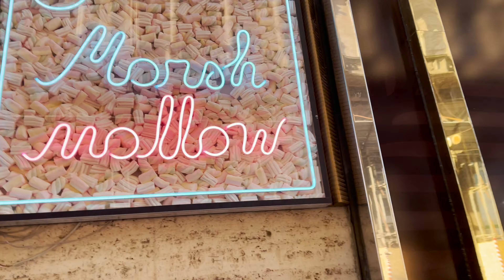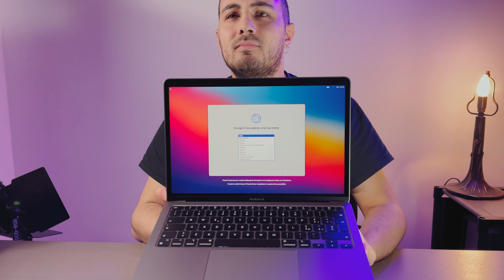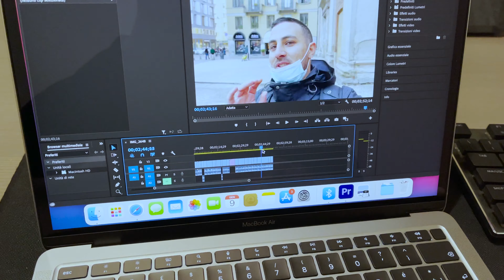"Quando lo accendi dici no.. non è vero, è buggato.."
Nuovo vlogghino a Milano, vado a prendere questo nuovo M1!
Più che notevole!